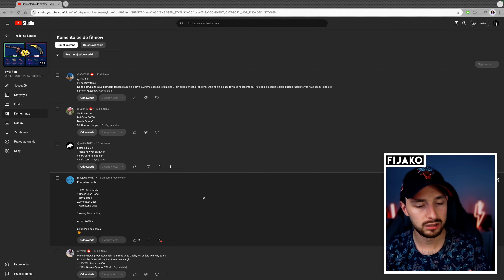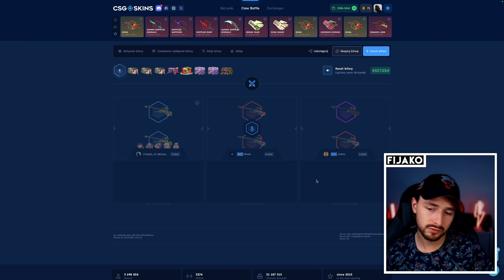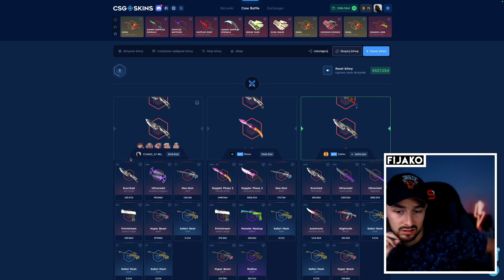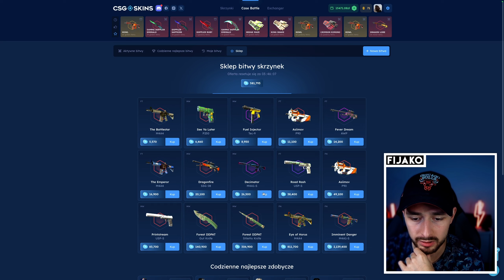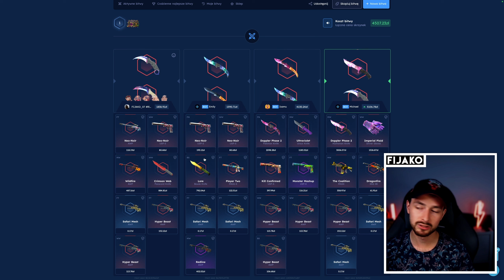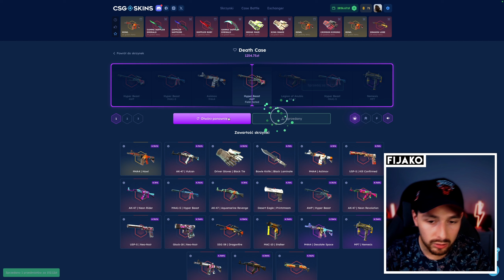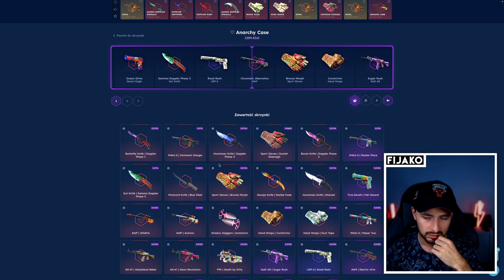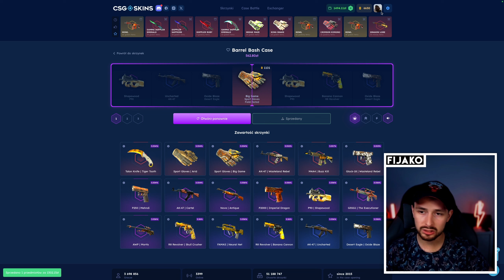OTWIERAM DOPÓKI NIE DOSTANĘ MEDUZY!